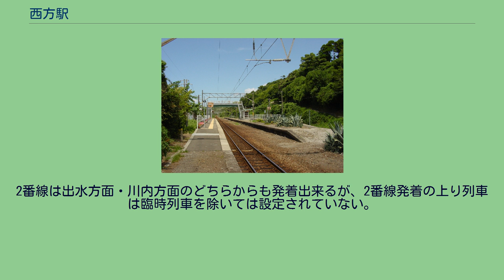西方駅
西方駅（にしかたえき）は、鹿児島県薩摩川内市西方町にある、肥薩おれんじ鉄道線の駅。
開業当時の地名（薩摩郡高城村大字西方）が由来。
「西方」の地名の由来ははっきりしていないが、一説にはこの地には古くから高城郡が置かれ、西方は高城郡に西の端にしていた事から「西ノ方（にしのかた）」や「西端、西肩（にしかた）」などと読まれており、それが「西方」に転化したという説や、古代の出水郡国形郷の「国形」が転訛したものに由来しているという説もある。
相対式2面2線ホームの地上駅である。
無人駅。
上り方に保線用の側線が設けられている。
旧国鉄時代は2面3線構造の有人駅でコンクリート製の大きな白い駅舎が立ち、上り方に貨物用の側線と貨物ホーム、駅舎の両隣に国鉄官舎が設置されていた。
ピーク時であった1970年代は夏休みや連休を中心に近隣の西方海水浴場への海水浴客や川内高城温泉への観光客、湯治客で大変賑わい、優等列車が臨時停車したり西鹿児島駅方面から当駅止まりの臨時列車も数本設定されていた。
1983年に無人化され官舎などが撤去されて駅構内の規模は縮小していたが、1980年代末期まで多客期となる夏季の夏休み期間中に海水浴客対応のため川内駅から応援の駅員が派遣され、上田浦駅や肥後二見駅、折口駅と同じように期間限定の終日有人駅になっていた。
その後、完全無人化に伴い1988年頃に駅舎が解体されるとともに簡易待合室が設置され、2000年頃に中線が使用停止され実質2面2線となって現在に至る。
使用停止となった中線はその後信号機と架線、本線に交わるポイントレール部分が撤去された状態で長年放置されていたが、2004年3月に肥薩おれんじ鉄道に移管された際に線路が完全に撤去された。
近隣に西方海水浴場があるため、夏休みを中心に海水浴客で賑わう。
また、毎年8月上旬に開催される「海・ふれ愛in西方夏祭り納涼大会」の最寄り駅であるため、開催日は駅前やホームが大変混雑する。
そのためJR九州から経営移管された後も2006年開催日までは当駅 - 川内間で臨時列車が1往復設定されていた。
基本的に上下列車とも1番線に入線し、列車交換を行う時のみ下り列車が2番線に入線する。
2番線は出水方面・川内方面のどちらからも発着出来るが、2番線発着の上り列車は臨時列車を除いては設定されていない。
JR九州時代は2番線ホームの跨線橋のすぐ前に1927年に建てられた古い木造の待合室が残っていたが、肥薩おれんじ鉄道に経営移管されホームのかさ上げ工事が行われた際に取り壊されて撤去された。
駅前 2019年度の1日平均乗車人員は10人である。